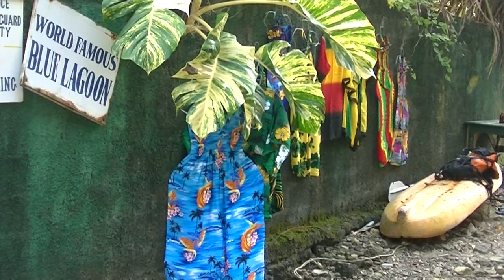Jamajka - Błękitna Laguna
Jest to jedna z wielu turystycznych atrakcji wyspy.